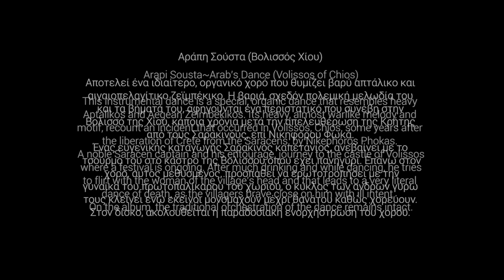AHERUSIA - Arapi Sousta/Arab’s Dance (Volissos of Chios)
AHERUSIA, return with their 4th album, NOSTOS ~ An Answer (?), a collection of eleven  traditional songs from all over Greece, rearranged by the band and sequenced in such a way, so as to create a didactic parable through a loosely pieced but still coherent storyline.
The concept of emigration, the sensation of feeling nostalgic and homesick, but also the search of what exactly constitutes “homeland” for someone, what people love and wish to return to, (something that can be often irreverent to geographical bounds), is something that the band focuses on this album.
There are myriads of reasons for people to leave their land and their families behind. Some are uprooted by war, others driven away by socio-political oppression or even persecution and there are also those who want to cast their lot on foreign lands, hoping that a relocation will either erase their past or offer them an opportune future.
Some people cut all ties and never look back. Others choose to keep all the things that remind them of home close to their heart, as a talisman to keep them safe, in their journey into a brave new world. In many cases the very personal link that anchors them to their past, can become a heavy load, as it fills their hearts with nostalgia and the searing pain of homesickness.
The songs follow the journey of their anonymous heroes, who put their lives in harm’s way, sometimes in the name of a higher ideal, but oftentimes just seared from their homes, in an effort to provide for their loved ones, who they miss fondly. One of them will die, cursed and resented by the love of his life who thinks he has forgotten her, while another, will return, despite all the obstacles that make his journey look like an odyssey.

Who's coming back? What consists “home”? How strong can love be?
All answers lie within the journey itself.

NOTE: The chorus that can be heard throughout the album comprises of actors from the band’s artistic collective. The album itself was recorded live, with no keys or samples used and almost no editing at all, in a conscious effort to make it as straightforward and direct as possible.

This instrumental dance is a special, organic dance that resembles heavy Αptalikos and Aegean Zeimbekikos. Its heavy, almost warlike melody and motif, recount an incident that occurred in Volissos, Chios, some years after the liberation of Crete from the Saracens, by Nikephoros Phokas.
A noble Saracen captain and his entourage, journey to the castle of Volissos where a festival is ongoing. After much drinking and while dancing, he tries to flirt with the woman of the village’s head and that leads to a very literal dance of death, as the villagers brave close on him with ill intent.

LINE UP
Voreas Faethon ~ guitars, vocals
Drakhon ~ guitars, vocals
Demetrios ~ guitars, vocals
Tho ~ basses, vocals
Pandion~bagpipes & pipes
Druidēs ~ battery
Chaeronios ~ battery
Aidhor ~ battery, vocals

CHORAL PARTS
Fotis Varthis, Drakhon, Voreas Faethon, Vicky Driva, Tzortzina Spanogianni, Melina Mastrantoni and Joanne David

Lead guitars, solos and lead vocals performed by Voreas Faethon.
Rhythm guitars performed by Drakhon.
All basses performed by Tho.
Battery performed by Chaeronios.

LIVE RECORDING AND OVERDUBS AT
«Manos Georgakopoulos' Coven» Studios (Zihnis & Aigiou 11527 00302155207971, 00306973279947)
in June-July 2018, by Manos Georgakopoulos
Orchestrated by Voreas Faethon
Produced by Voreas Faethon

Dimitris Douvras, Lunatech Sounds Studio.